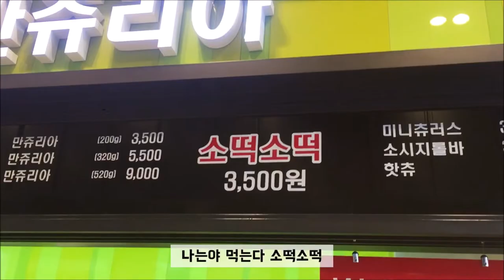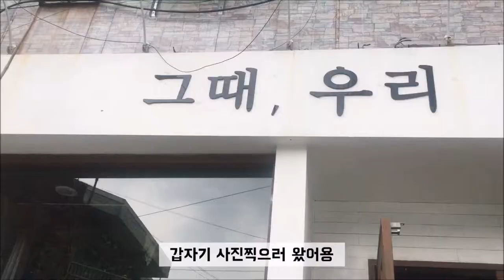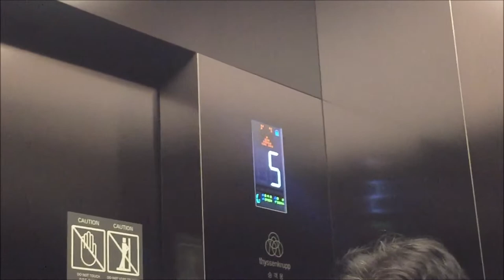[Vlog] 나의 첫 부산 여행💕 #1 / 전포동 카페거리 / 부산 야경 ㅣ유니YUNI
☁Mail

고1 마지막 방학 끝자락에 다녀온 부산여행기로 오랜만에 영상 올려요💜

🎵slchld - end of summer (feat.nathania)
🎵eiiwun. - call me. [rainlord. x keshi]